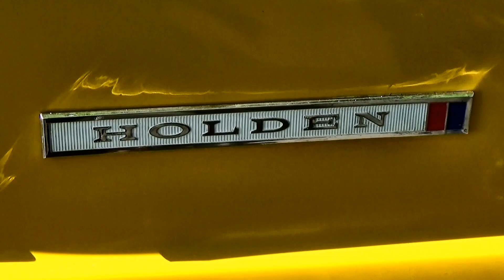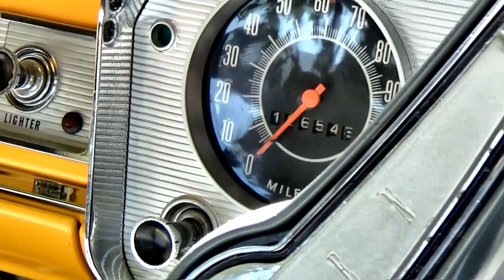1967 HOLDEN HR UTILITY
1967 HOLDEN HR SPECIAL UTILITY.
The Holden HR is an automobile that was produced by Holden in Australia from 1966 to 1968.

The Holden HR range was released in April 1966, replacing the Holden HD series which had been in production since 1965. In addition to a revised grille, the HR featured a reworked roofline and larger rear window (on the sedans), revised rear lights (on sedans and wagons) and changes to almost all exterior body panels. Other changes included revised ball joint front suspension, widened track, improved interior trim and woodgrain interior finish for the Premier models. Six months after the launch of the HR, all models were given a safety upgrade with the addition of front safety belts, windscreen washers, reversing lights, padded sun visors and a shatterproof interior rear view mirror.

The Holden’s HR range consisted of Standard, Special and Premier level spec’s. Passenger vehicle range offered four-door sedan and five-door station wagon body styles in three trim levels with the six models marketed. The HR commercial vehicle range was offered in two-door coupe utility and two-door panel van variants.

The two versions of the inline six cylinder Holden Red motor were carried across from the HD series, both with increased engine capacity and a higher compression ratio  (9.2:1). The 114 bhp 161 ci (2.6L) six was standard in all models except the Premiers.  A 126 bhp 186 ci (3.0L) six was standard on Premiers and optional on all other models. The 145 bhp twin carburettor "X2" version of the "186" was initially available as an option on all models. The "X2" was replaced by the 145 bhp "186S" in June 1967, the new version fitted with a single two barrel carburettor.
A lower compression (8.2:1) version of the 161 ci (2.6L) six was also available.

The 194 ci (3.2L) and 230 ci (3.8L) Chevrolet six-cylinder engine was fitted for the South African market. This began partway through the HR's existence, with the 194 introduced for the 1967 model year. The Premier Automatic sold in South Africa retained the Australian engine, at least until 1969. The South African Holden Special had power disc brakes in front as standard from 1967.

A three-speed manual gearbox with column change was standard on the HR with a two speed "Powerglide" automatic transmission available as an option. An Opel  four-speed manual gearbox was offered from August 1967.

A total of 252,352 vehicles was produced up to January 1968 when the HR was replaced by the Holden HK series.

CC rating: 3,049cc                   186 ci (3.0L) I6

NZ First Registration: 06-Aug-2005